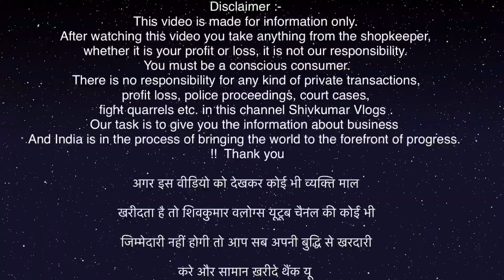सर्दियों का तोफ़ा | Cheapest Export Surplus Branded Garments | 90% Off | ￼all brands available hare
CAMERA Canon 200D Mark 2
2nd Camera Canon 90D
50MM LENS
CAMERA TRIPOD
TRIPOD FOR MOBILE
iPhone 11

🏢Shop Details

Ocean  Outlet
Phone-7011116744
Address-E 206, Ground Floor, Near kanriya Vidhayalaya, Tagore Garden New Delhi 110027

VIDEO COVERS . . . . . .
Expirtsurplus clothes:t-shirt
Exportbrandsin95%off
Hiddenexportsurplus
Surplus clothes
Export surplus wholesale market in delhi:
expirtsurplus other
Benetton
Warehouse
Wholesale
Men
Quality
Top
Brand
Shirts
Tshirts
Export surplus
Garments
Surplus
Export